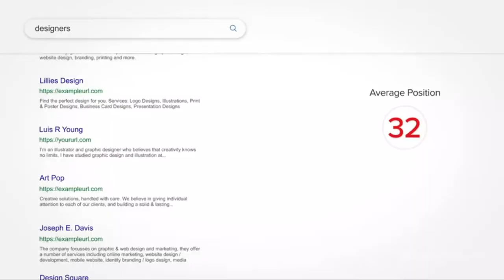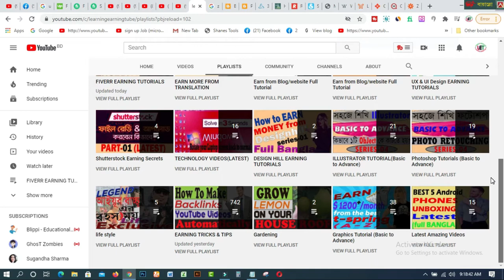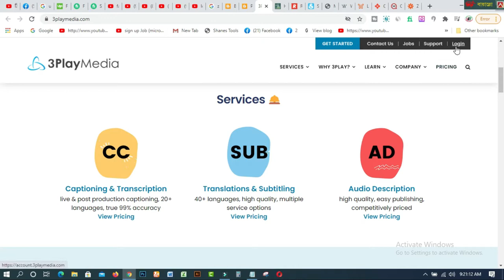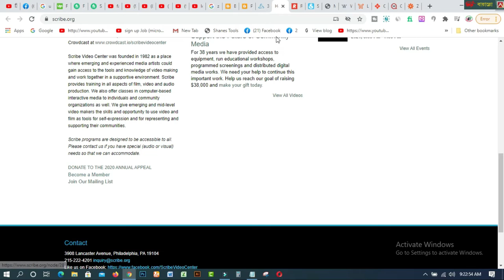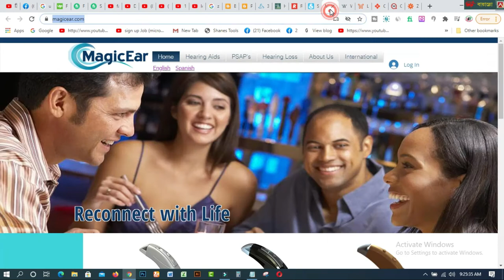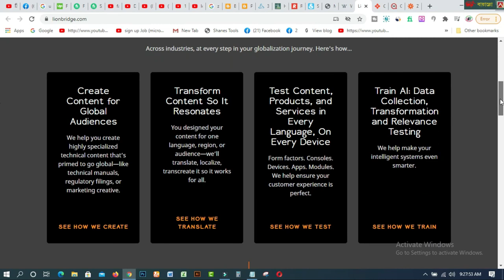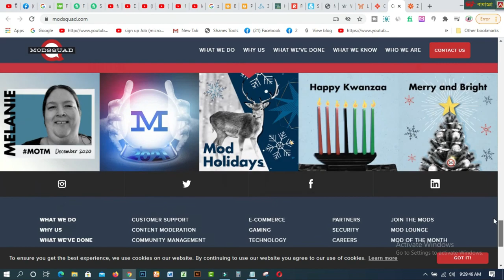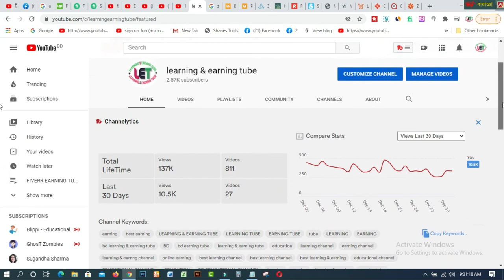10 Best Entry Level jobs From Home 2021 Earn Up To $30 Hourly I Non Phone Jobs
In this video you will find 10 Best Entry Level jobs From Home  2021 Earn  Up To $30 Hourly I Non Phone Jobs. These jobs are great to work from home jobs for beginners and newbies to start with. They offer work at home entry-level positions. These remote-based work from home jobs also offer high pay.  These best online work at home online based remote jobs in 2021 is great to start the new year 2021 with!

1. How to create fiverr account on android easily
2.9 free trusted sites for selling Logo-2019 II Amazing sites for selling logo
3.ঘরে বসে অনলাইন সার্ভে করে দৈনিক 12 ডলার ইনকাম করুন Best Online Surveys 2020
4.Need Donation For Education Top 16 Crowdfunding Sites for College and Educational expenses
5.Spin & Earn Money App Bkash App Payment | Online Income Bangla 2019
6. প্রতিদিন Zalinks থেকে অন্তত ৫ ডলার ইনকাম করুন Iসরাসরি বিকাশ পেমেন্ট নিন I BEST Copy Paste Typing-2020
7. বিকাশে ৫০ হাজার টাকা ইনকাম I Bkash Make Money Online 2020 I Online Income BD Bkash Payment.
8. how to sign up on 4 Microworkers websites to earn More -2019
9. Upwork English spelling test (US version) answers 2019
10. Upwork English spelling test (U.K version) and Answers 2019
11. 2019 Upwork Readiness Test and Answers ( GET 5 out of 5)

12. ৯ টি সাইট থেকে ফ্রিতে সহজে লাখ টাকার আর্থিক অনুদান নিন ।
13.9 free trusted sites for selling Logo-2019 II Amazing sites for selling logo
14. KajKey  -থেকে-আয়-করবেন-যেভাবে II how to earn by BID on KajKey
15.10 best & free fundraising websites for all-2019 II fundraising websites